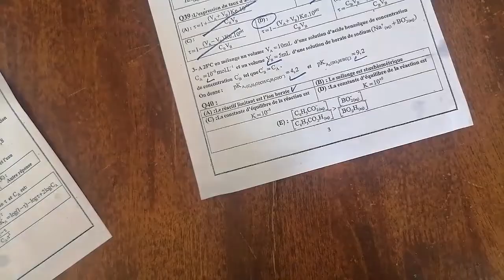تصحيح كيمياء مبارة الولوج لكلية الطب والصيدلة الدارالبيضاء 2019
.bac2025#bac2024#maroc#concours#fmp#encg#ensa#ensc#math#astuces#actuce#enam#follow#like#concoursmedecine#concoursmedcinemaroc#marrkech#fes#kenitra#casa#meknes#morocco#astuceconcours#agadir#rabat#2024#2023#pharmacie#medecine#dentaire
لتحضير الجيد لمباريات الولوج لكلية الطب والصيدلة اقترح عليكم مجموعم من الدروس
 والتقنيات مع مباريات مصححة متنساونش بالبارطاج ودعمونا نكملو
* دروس الكيمياء مع التقنيات
*تقنيات في الفيزياء
مبارة ولوج كلية الطب والصيدلة 2020